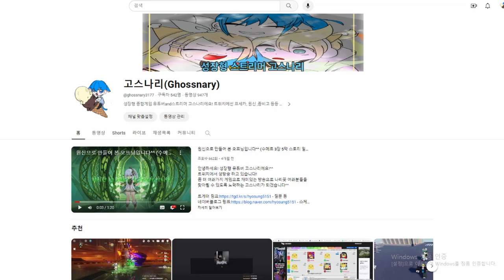[브롤스타즈] 여러분을 위해서 생방송을 줄여서 만들어봤어요! 점점 성장하는 고스나리 많이 사랑해주세요^^